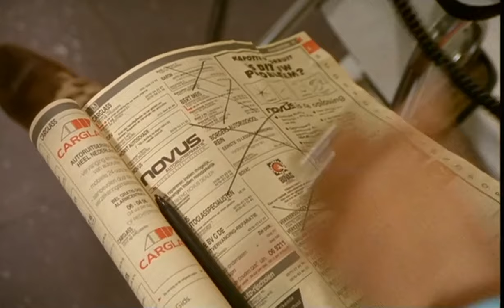Flodder | Rijles | Seizoen 5 Aflevering 2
Dochter Kees wil haar rijbewijs halen, en Hennie regelt een goedkope instructeur. Johnnie en Zoon Kees zien niets in dit plan.
Flodder Aflevering 2 Seizoen 5 Rijles